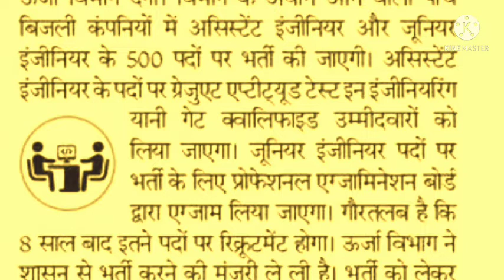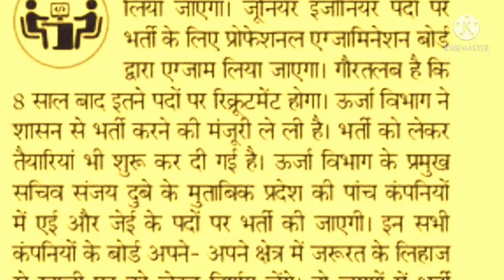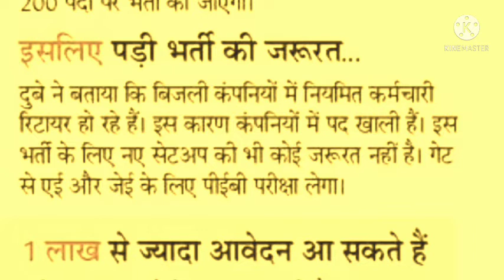मध्य प्रदेश बिजली विभाग में न्यू भर्तियां।।2022।। चुनावी माहौल